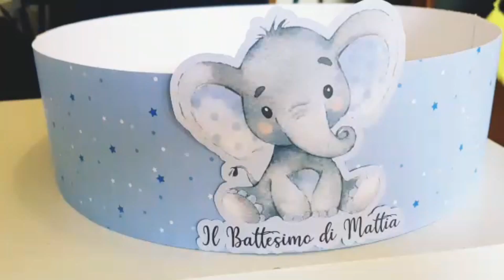DIY-BASE IN POLISTIROLO PER MARSHMALLOW-SOLO CON 2 MATERIALI!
Ciao a tutti! Oggi vi mostro come realizzare in modo semplice e veloce una base in polistirolo per i vostri eventi!